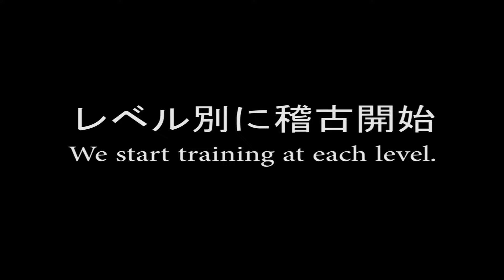空手大好き！大志塾の子供たち,Kids class of Naka shihan's dojo(Taishi-jyuku)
日本空手協会　大志塾の小石川道場、少年部の稽古。
毎回100人近くの子供たちが元気いっぱい稽古に励んでいます。
映画「黒帯」「ハイキック・ガール！」でも有名な中達也先生が笑顔で指導してくれて大人気。みんなも是非、参加してみよう！

★黒帯ワールドDVD絶賛発売中！